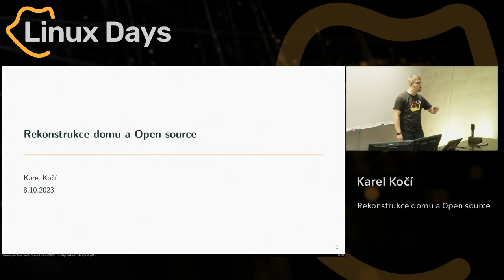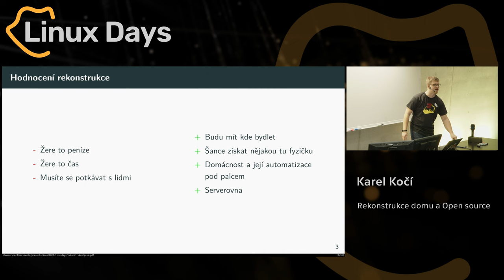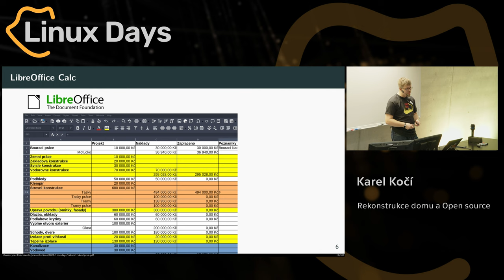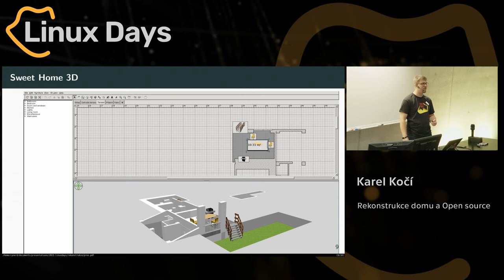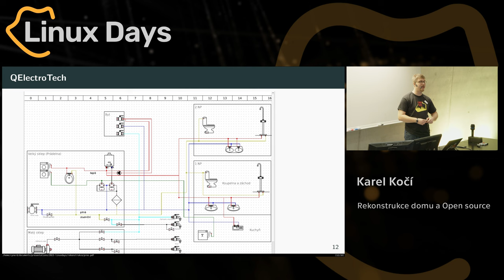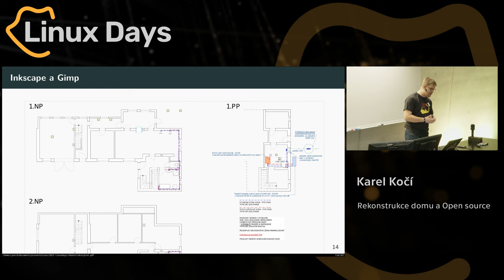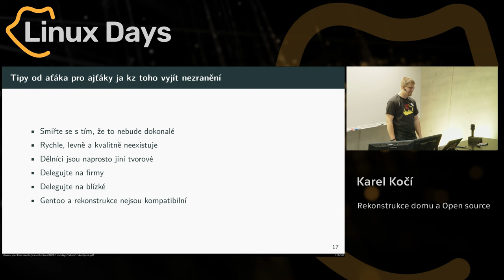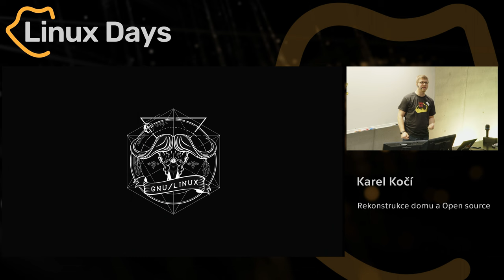Rekonstrukce domu a Open source (Karel Kočí)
Abstrakt:
Stavíte nebo rekonstruujete? Jak jste plánovali? Použili jste nějaký open source software specifický pro tuto oblast? Chci vám představit nástroje co jsem použil já a těším se na Vaše tipy na programy které jsem v této oblasti minul.